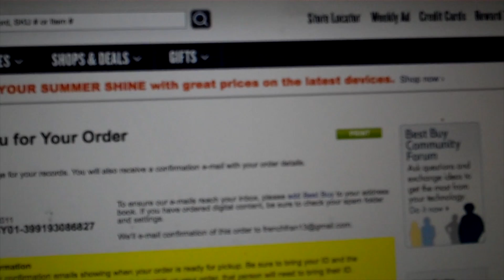Vlogalations23 EP 19 6-13 and 6-14-11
This is my first video I edited on Final Cut Pro X.. I still need to learn how to work this thing.. I hope you guys like it!